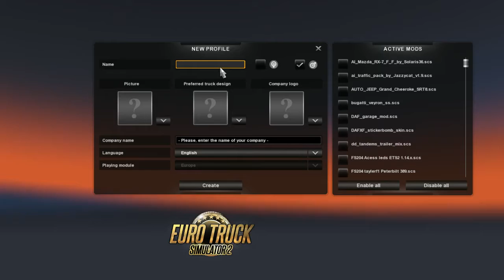Euro Truck Simulator 2 Episode 1 (General)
Euro Truck simulator 2 Episode 1 and many more to come!